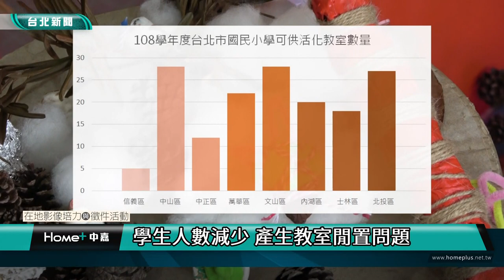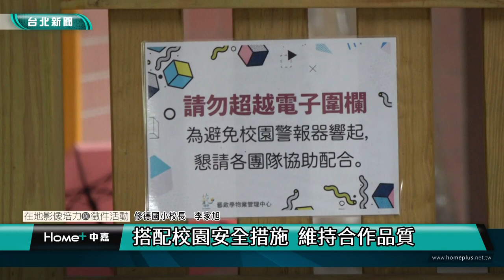台北｜教育｜藝啟學進駐國小校園 活用閒置空間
【中嘉新聞 校園記者單柏涵、朱莫亞/南港區綜合報導】
藝啟學團隊於11月21日起，在台北市南港區修德國小舉辦為期兩週的《開廂季》活動。藝啟學是台北市政府文化局和台北市政府教育局共同推動的合作方案，讓藝文團隊進駐在國小內的閒置空間，提供團隊排練、創作。

思劇場總監林珣甄表示，藝啟學是台北市政府文化局藝響空間的一個部分，在整個台北市一些比較少用的空間，改建成可供藝文團隊進駐。

因少子化衝擊，許多國小教室無人使用造成空間閒置。根據教育部108學年度台北市國民小學教室空間設置情形統計資料，至少共有160間教室可供使用。

台北市政府文化局空間股股長周蓀慧指出，當時針對教育局列管餘裕學校名單，進行現場訪查跟探勘。藝文團隊需要使用的空間比較需要獨棟建築，需依教室的大小規劃排練場。

修德國小校長李家旭說明修德國小統計出十二間餘裕空間，即準備跟文化局合作。他也強調，校園內置有木格柵，並加裝紅外線感應電子圍籬。同時規劃出藝啟學團隊進出動線，讓團隊與學生間不互相干擾。

藝啟學提供進駐團隊排演與創造的空間，而團隊則透過授課方式回饋給國小學童。林珣甄表示，藝文團隊可用較低租金或以課程回饋進駐成本。

藝啟學計畫目前已脫離試辦階段，且成效優良。吸引其他國小與文化局合辦。透過多方合作有效利用因少子化而造成的閒置資源，讓學生能在多元發展的環境下學習。